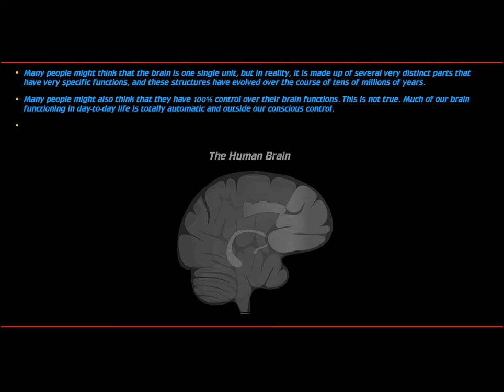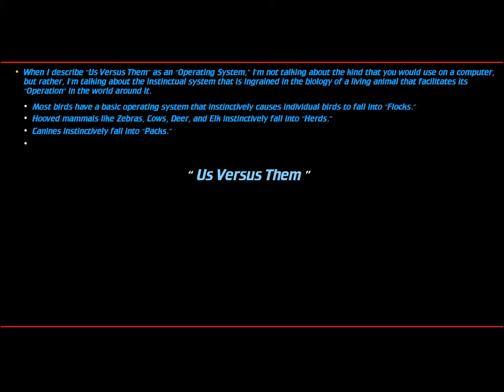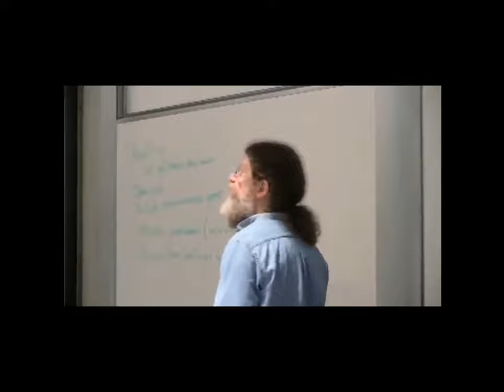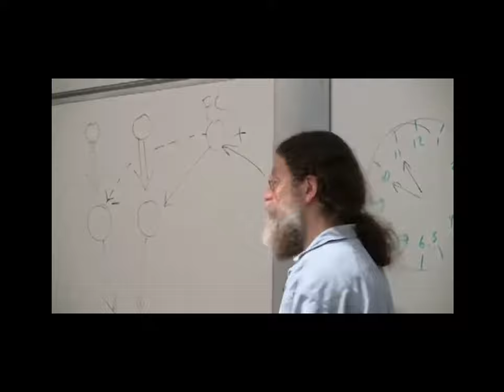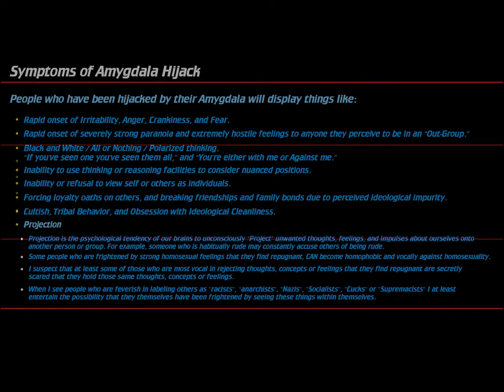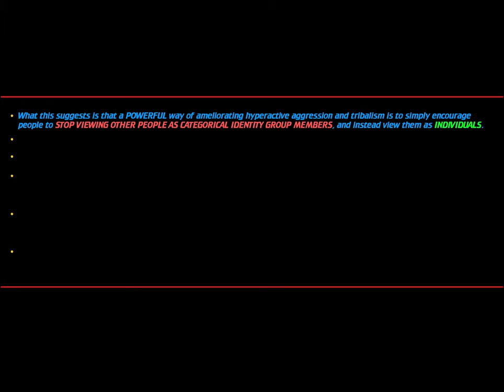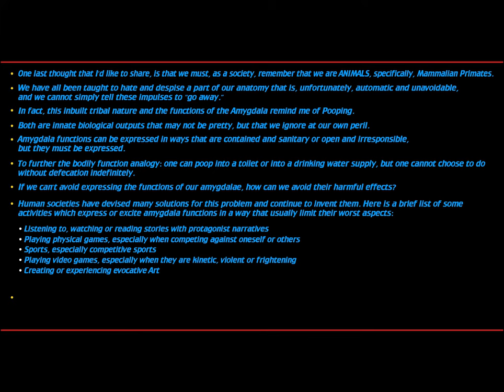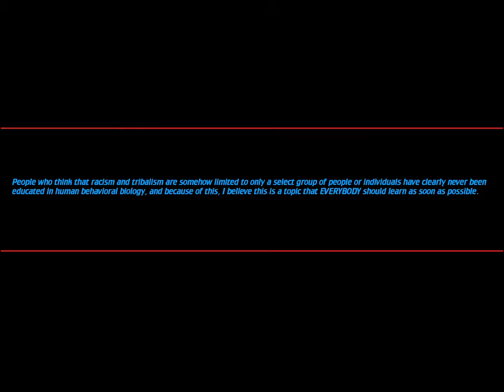The Biology of Tribalism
In this video, I discuss the biological and neurological underpinnings of "Us Versus Them," AKA "Human Tribalism." I think it is extremely important that people are taught the anatomy, biology, and mechanics of their own brains and feelings. More information and Citations below.